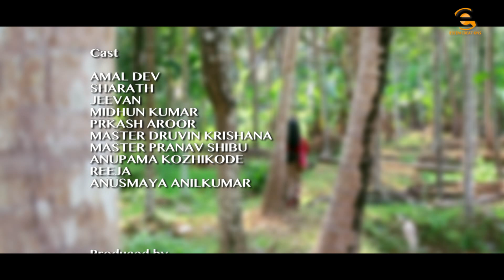Teacher And Student Relation | Akam Malayalam short film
Producer : Amma Films
Director: Rajan Nadapuram